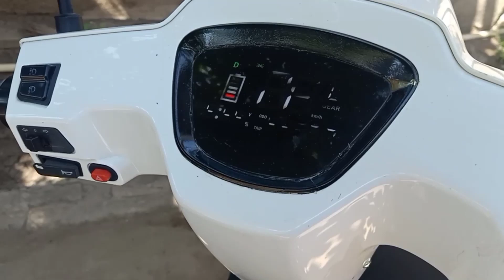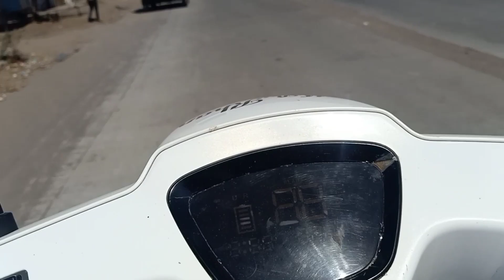scooty se gir gaya 😓 or kuch zaruri baat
scooty se gir gaya aj to 🤣

X VLOGS ❤️

EDITING SOFTWARES
INSHOT APPLICATION